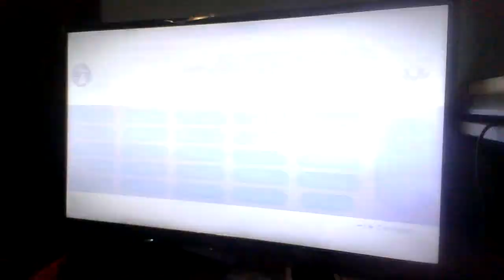249th Night of Me on My Nintendo Switch🎮🌃: Mario & Sonic at the Olympic Games Tokyo 2020 Part 13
Well, another wipe out Wednesday was barely over and we had rice and chicken for dinner again. Anyway, here comes another video for you all Nintendo Switch Night lovers out there of me playing Mario and Sonic at the Olympic Games Tokyo 2020 on my Nintendo Switch again.